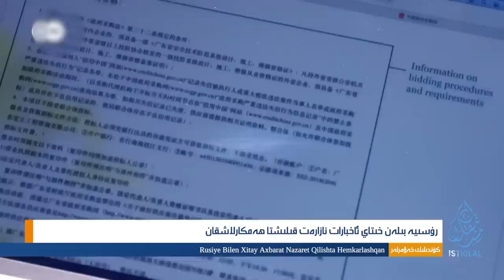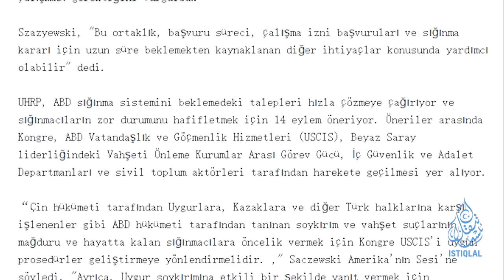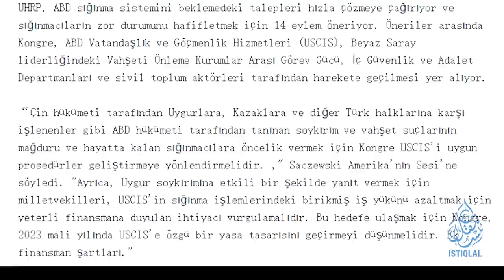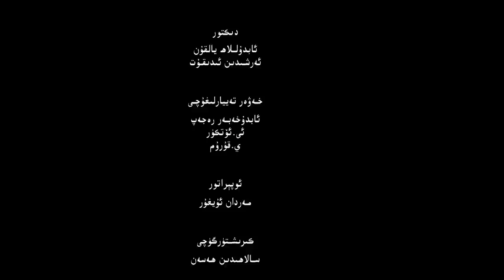ئىستىقلال كۈندىلىك خەۋەرلىرى |2023.4.20| رۇسىيە ئۇلتىماتوم تاپشۇردى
ISTIQLAL KÜNDILIK XEWERLIRI |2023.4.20| RUSIYE ULTIMATOM TAPSHURDI